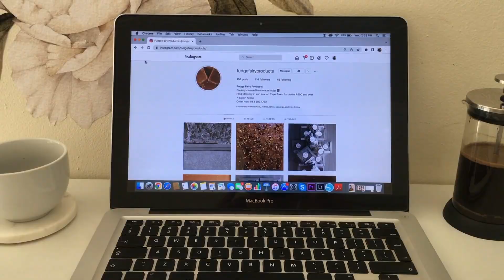Wednesday, 20th April 2022